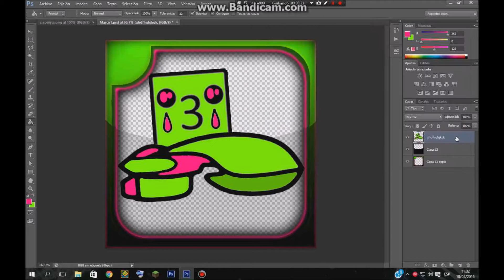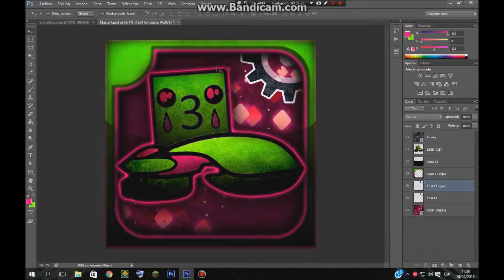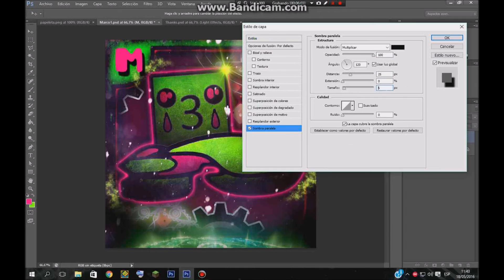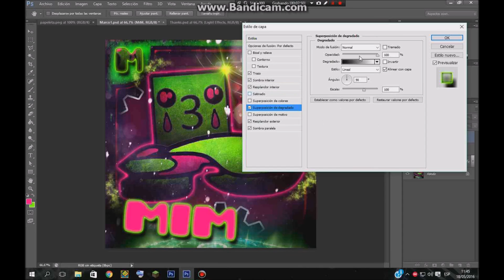Icon Practice v2! 100 SUBS! .GGStyles.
:'D regalare un icon por dia si quieres uno escribeme en mi Twitter y tiene que decirme por que quieres el icon ;)

Suerte!

Que les parece el aicon? '3'